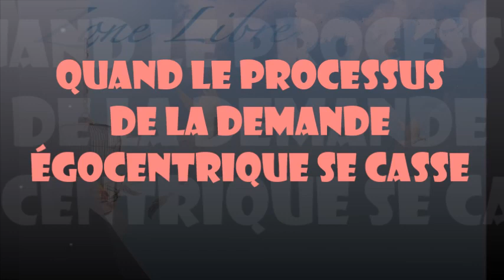1053 " Quand le processus de la demande égocentrique se casse" Guy ROGER ZONE LIBRE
Le processus de la demande égocentrique se casse, quand la perception de ce qui est ordonné émerge, à cet instant la fausseté cesse d'exister